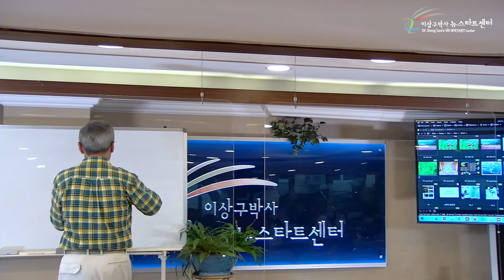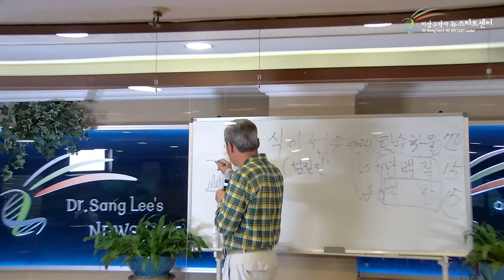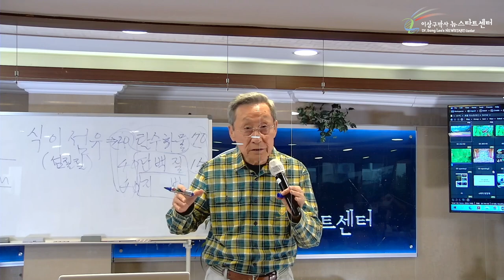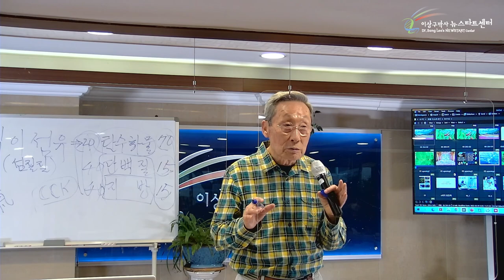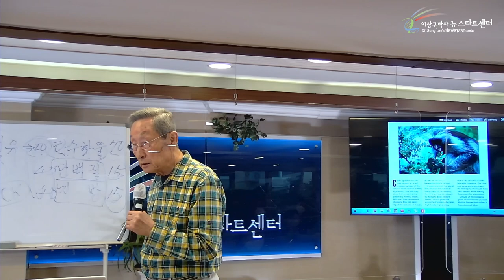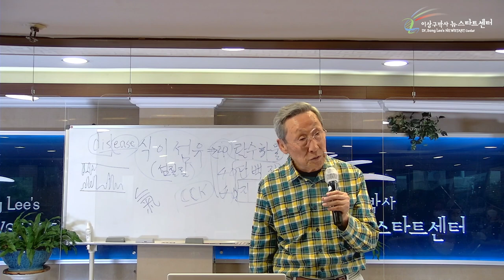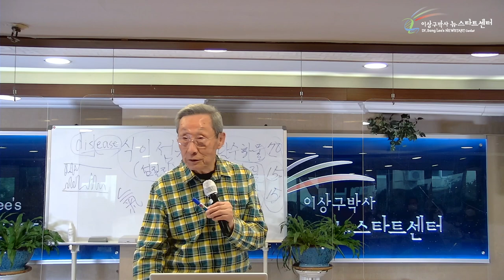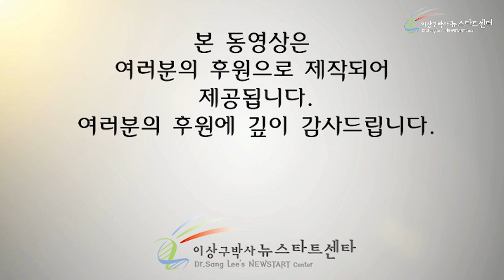[12강] 진정한 식생활 (2)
00:00 영양소의 균형

11:03 식이섬유 (섬유질)

48:55 생선을 선택하는 기준

54:17 건강식의 완성, 사랑!

01:05:17 베타카로틴 사건